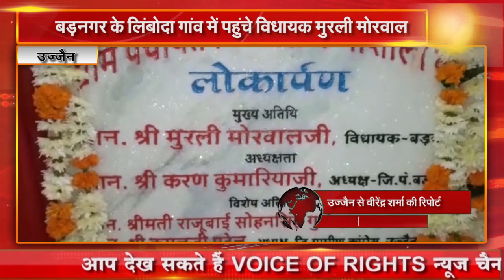उज्जैन || बड़नगर के लिंबोदा गांव में पहुंचे विधायक मुरली मोरवाल